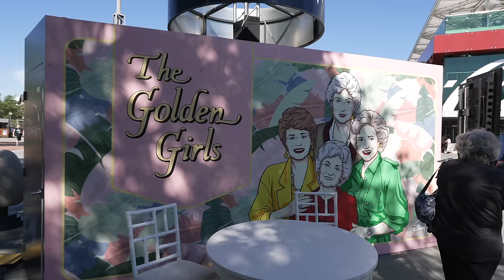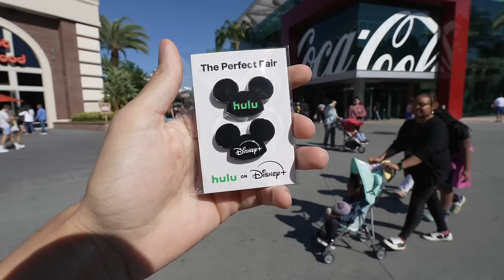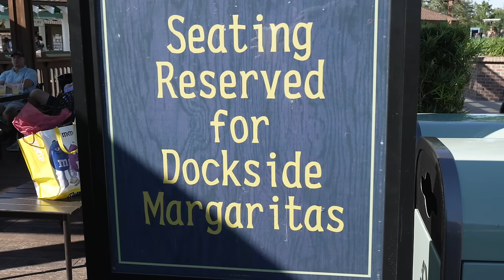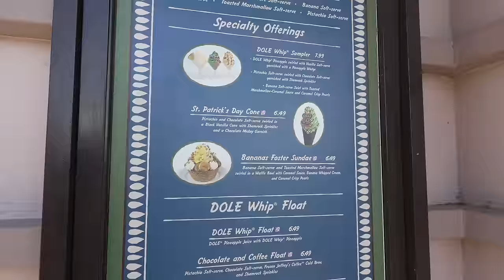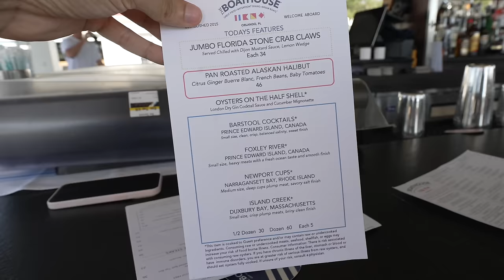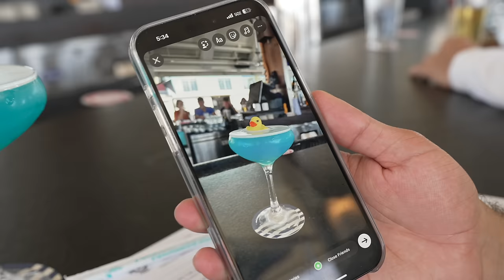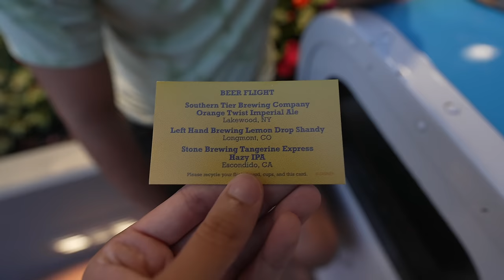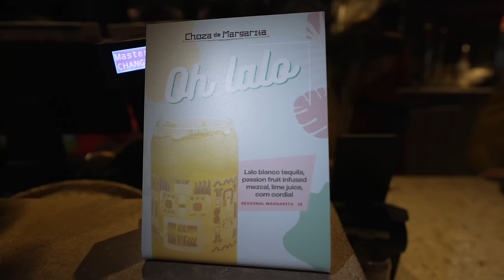This Feeling Sucks | Convincing My Friend To Try New Food At Disney Springs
We're at Disney Springs trying some Oysters at Boathouse for the first time!